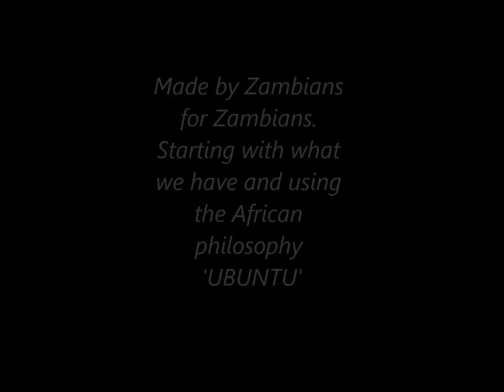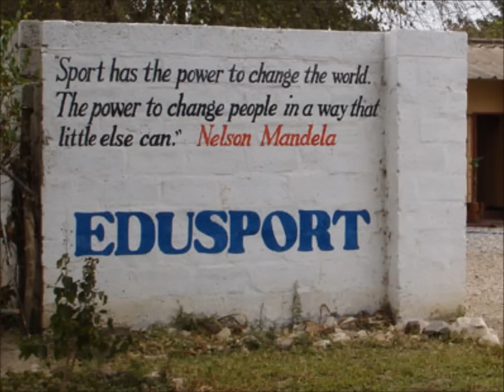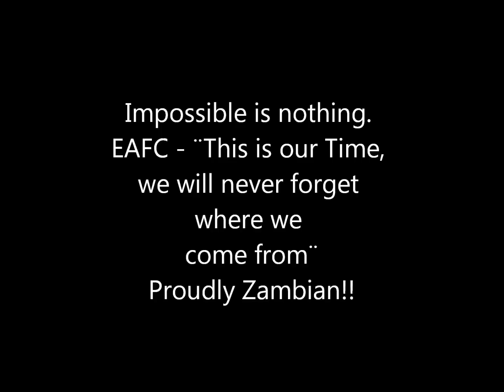Story of Edusport academy.wmv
A summary of EduSport Academy and its Achievements